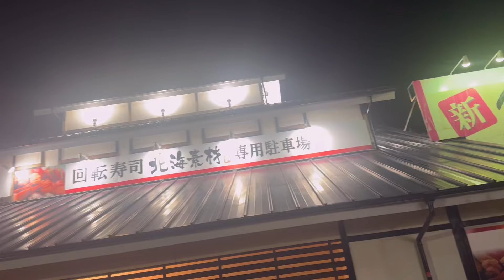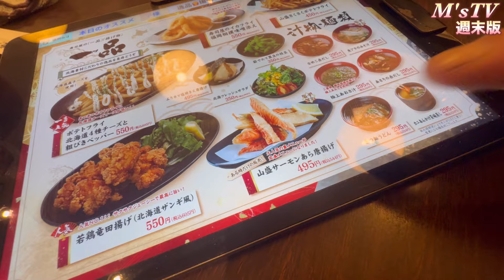【週末食堂】運転手の休日！お誕生日は寿司パーティー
本日は週末企画の週末食堂です。

コメント欄を楽しみにされてる方もおられますので節度を守ったコメントをお願いします🤲

こちらも良かったらご視聴よろしくお願いします

その他オススメ動画は下記をご覧下さい💁‍♂

編集アプリ
VLLO

撮影機材
GoPro9 iPhone 11 iPhone12